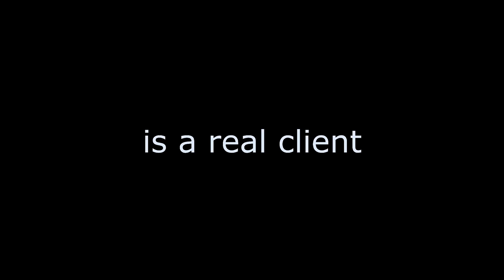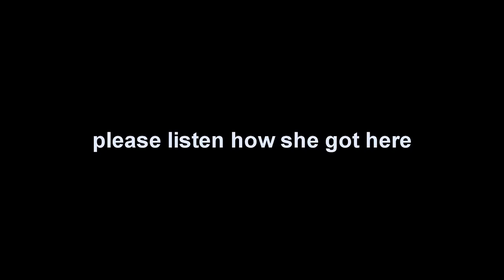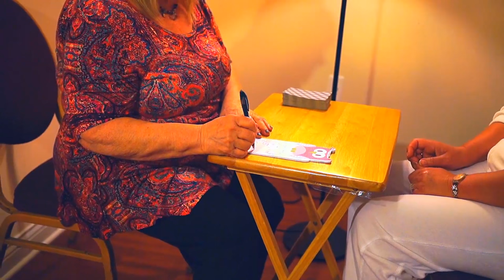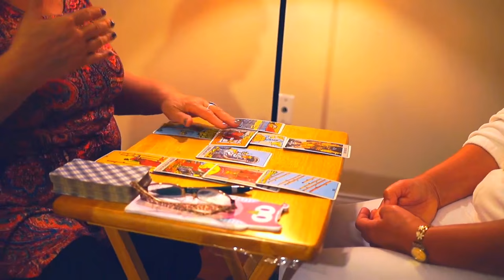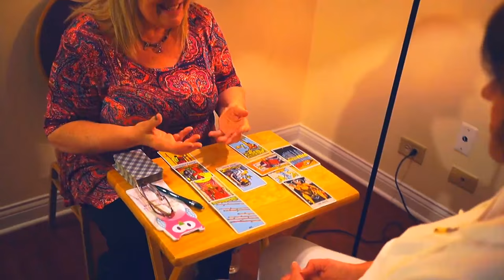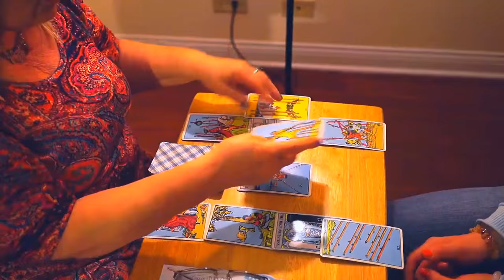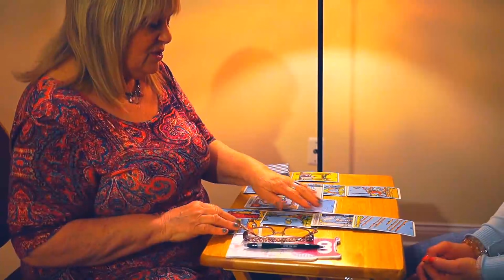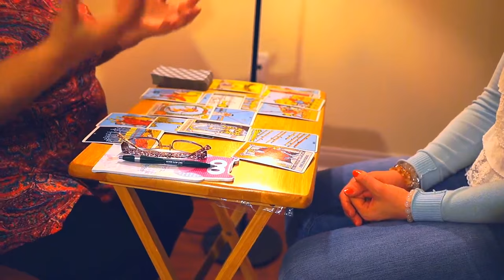SunGates Center Reality Show: Doctors and Healers. Part 1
Sungates Reality Show: "Doctors and Healers". Part 1. Similarities and Differences